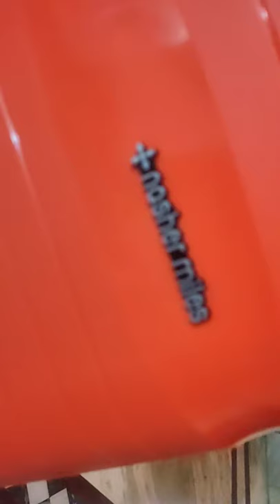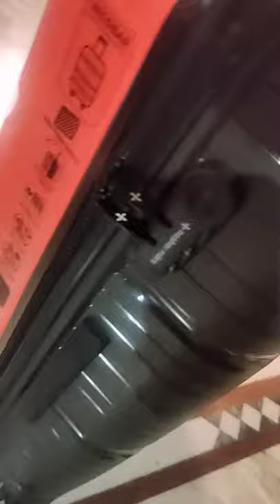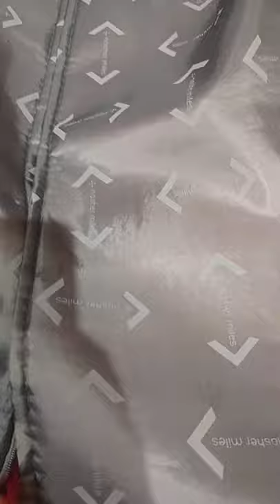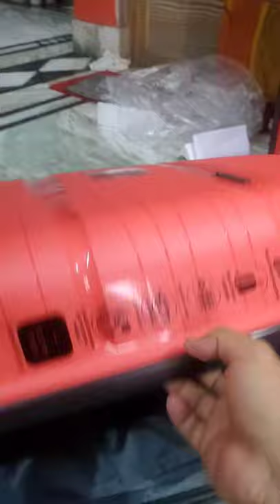Nasher Miles Nicober brand, Set of three Hardbody Trolleys, Bought from Flipcart, User Review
hello My friends. this video is about a set of 3 trolleys bought through Flipcart. i have shared the experience of buying through Flipcart, its shape And durability, and many other things. if you are interested in Luggage trolleys, certainly in Nashermiles, and dont have much  idea about that company, then again so many sites like flipcart and amazon offering so much around.

you can also search on flipcart, amazon. They usually ask for around Rs10000.

There are so many other brands like Metronaut, Provogue, Safari, American Tourister, kamaliant, Romeing  available too, starting from a range of 7000 around.

I too had gone through all them, they were good, but they lacked 8 wheels, or design and that premium look, colors and the inside design. Most of them are very ordinary colors, hard to standout in a luggage crowd. However after a lot of search and research I finally decided to pick this one. and today this product was delivered to me. I had a faintest belief that this product will look exactly as it was shown in the pictures. but Against all odds, the product stayed exactly the same as the pictures showed. I am still in aww.

However when I was researching, I found that not many videos of Nasher MIles were uploaded in youtube. So I decided to upload this one.

I bought it at 9000/-. So I am pretty happy. I will be very much Happy If I have  helped  you in any way. Liking is upto you then.